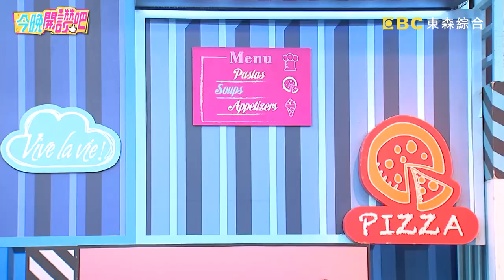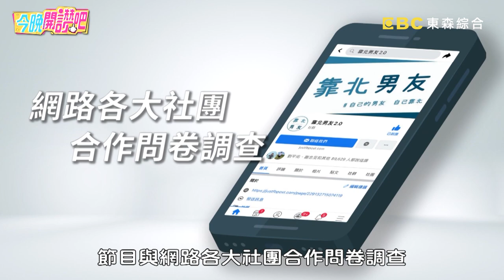蘿莉塔哭訴被分手結局大反轉？舞陽狠甩女友只因態度敷衍？！安苡愛 胡盈禎︱Part1/3 EP409 20230208︱今晚開讚吧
主題：「小題大作」沒必要！能不能收起你的「放大鏡」？！
藝人：蘿莉塔

遇到任何事情，都能大事化小才足夠成熟？還是小題大作其實才能掌握先機呢？蘿莉塔莫名血尿就以為自己生重病，不趕快就醫反而先交代後事？田舞陽為朋友報復渣男，竟大手筆買廣告看板就想把事情鬧大！男性友人身高比不過女生就當場暴怒，Junior好心打圓場卻慘遭牽連？安苡愛返鄉被鄰居撞見咳嗽，竟遭宣傳成確診搞得人心惶惶？更多精彩有趣的故事，請鎖定晚間8點《今晚開讚吧》！